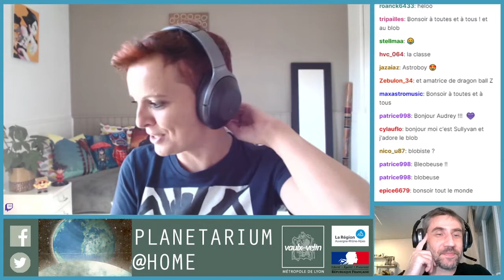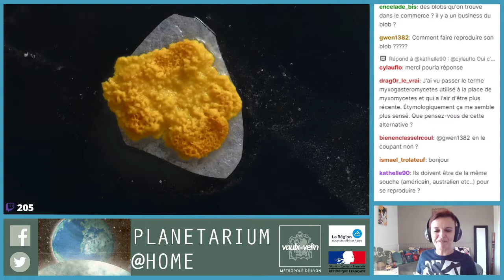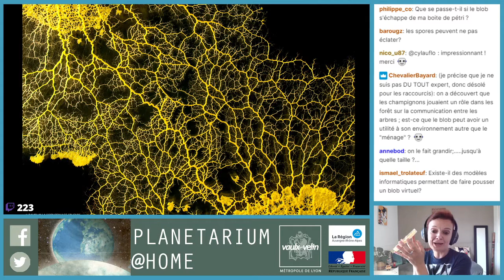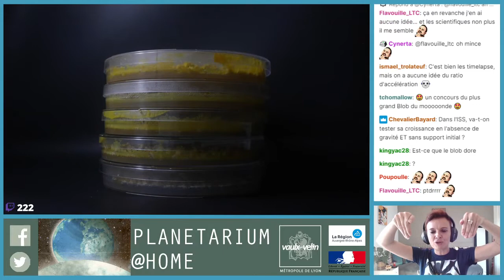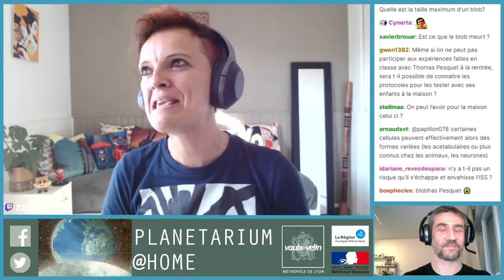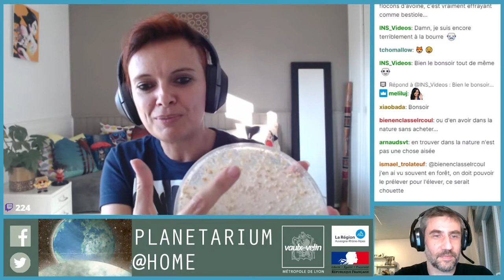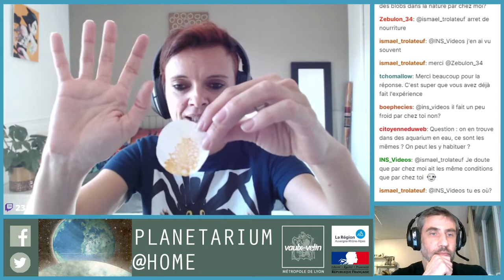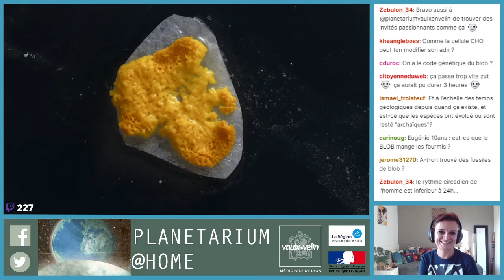Le Retour du blob de l'espace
ASTRONOME@HOME

Avec Audrey Dussutour, éthologiste au Centre de Recherche sur la Cognition Animale

Pendant toute la période de fermeture, le Planétarium a proposé au public un rendez-vous hebdomadaire virtuel, à domicile, avec une personnalité scientifique : astronome, astrophysicien.ne ou astronaute, qui a ainsi partagé sa passion autour d'un thème, en interaction avec le public.

Rediffusion du live du 3 mai 2021.
Le vendredi 23 avril, Thomas Pesquet emmenait avec lui l'un de ces fascinants organismes à bord de la Station Spatiale Internationale pour étudier ses fascinantes propriétés en impesanteur. Plusieurs études ont montré que le blob, un organisme composé d’une seule cellule, est en effet capable d'apprentissage, de mémoire et peut aussi réguler ses apports alimentaires lorsqu’il fait face à des défis complexes... Ces résultats, inattendus de la part d’un organisme qui n’a pas de système nerveux, encouragent à porter un nouveau regard sur les organismes unicellulaires et sur la notion d’intelligence.
Partons à la découverte de la vie intime des blobs (de l'espace ou pas) avec Pierre, médiateur scientifique au Planétarium et Audrey Dussutour, éthologiste au Centre de Recherche sur la Cognition Animale.